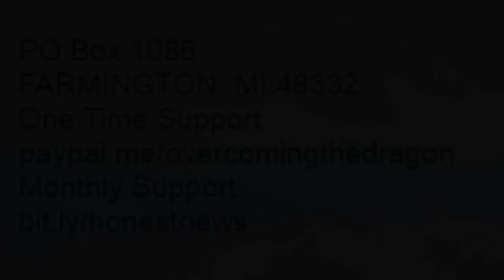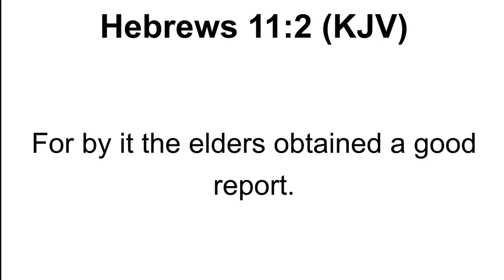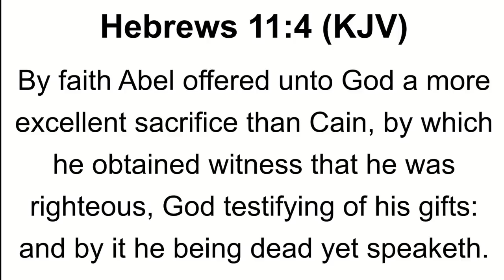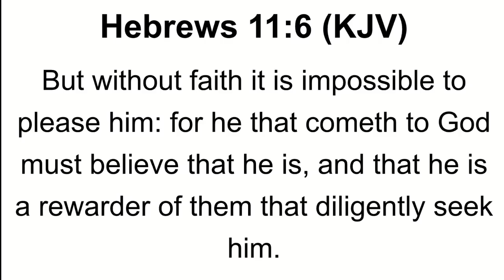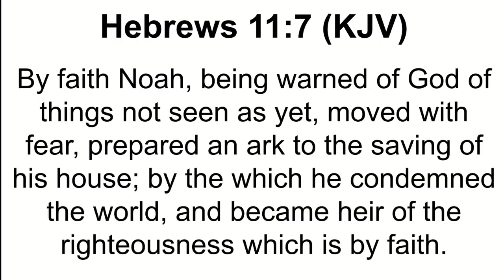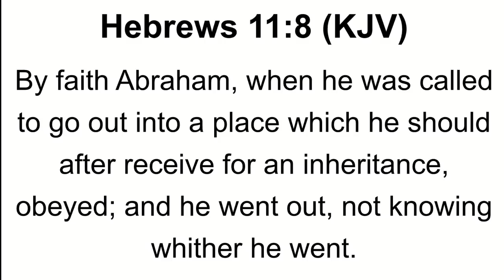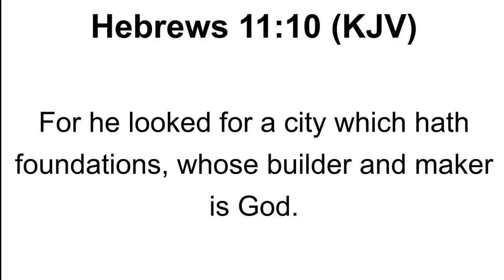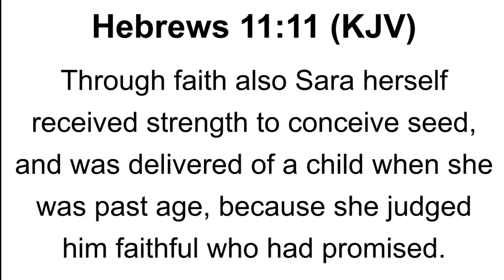PLEASING GOD: BY FAITH ENOCH WALKED WITH GOD | HE HAD THIS TESTIMONY THAT HE PLEASED GOD